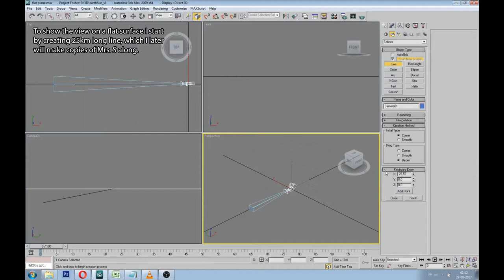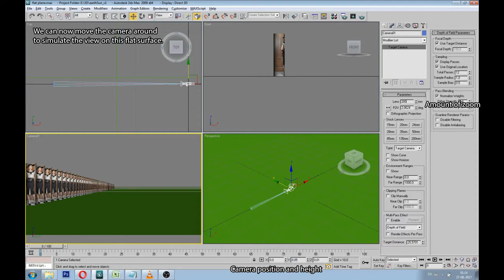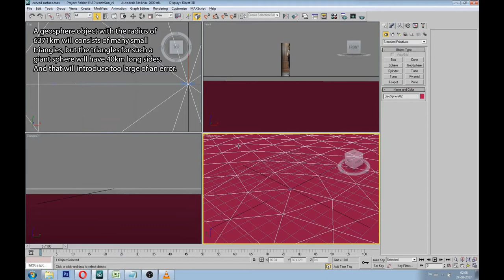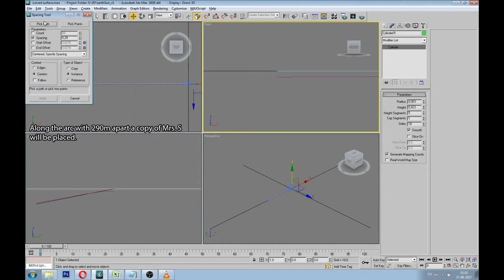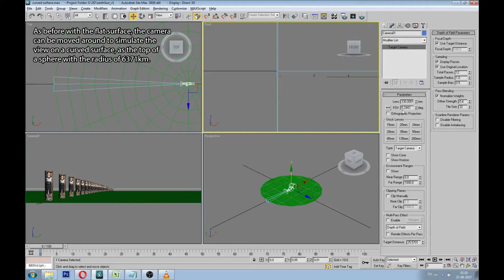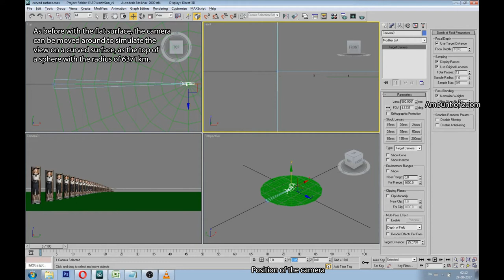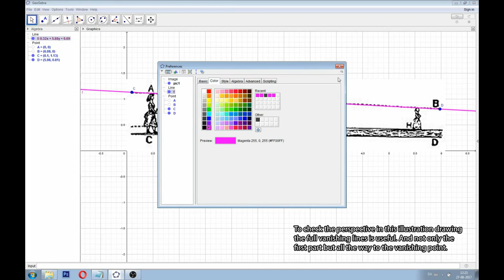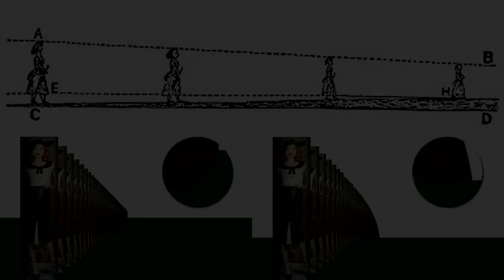Mrs S shows Rowbotham is wrong on obstruction on a flat surface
In this video I test Rowbotham's illustration "Girl with short garments", and show that he made a mistake of giving the ground a different vanishing point than the other vanishing lines in the illustration.

A bonus feature in this video is that the height and spacing of Mrs. S, is equal to the transmission lines on Lake Pontchartrain seen from 30.077N 90.403W.